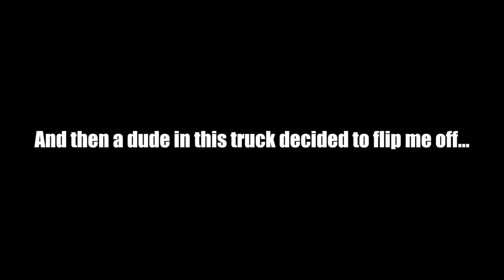Outlaw gets FLIPPED OFF then confronts them